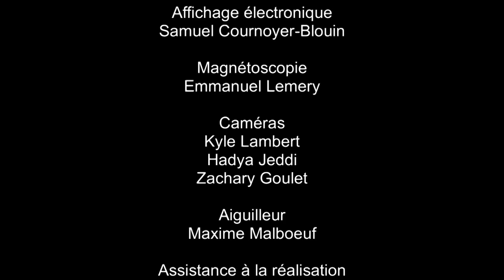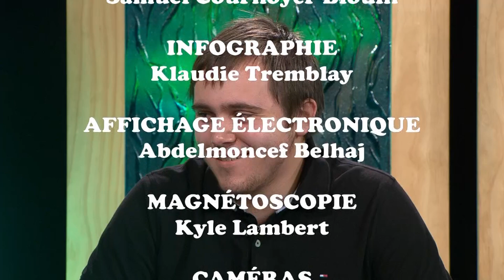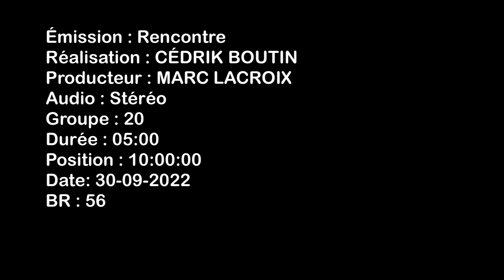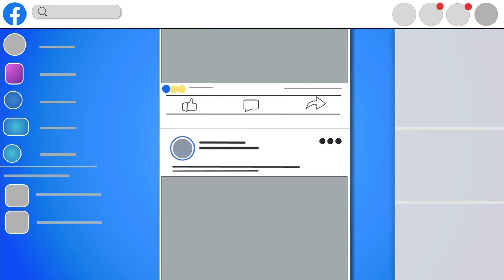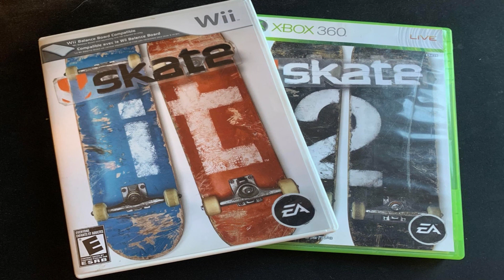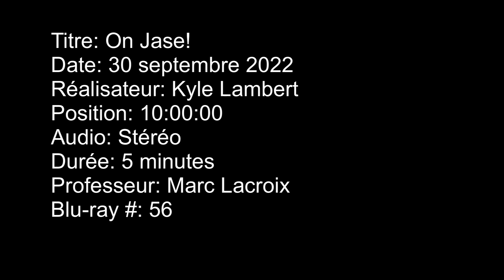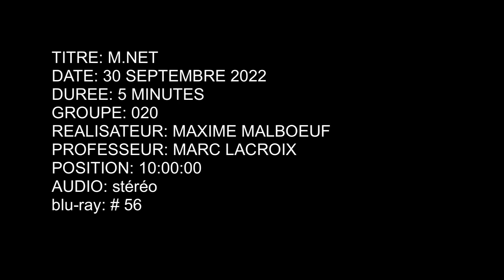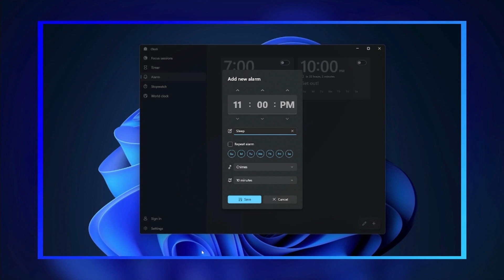2e années- ÉMISSION RENCONTRE (2022)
Va voir notre page Facebook pour plus de contenue liée à la production vidéo télévisuelle cinématographique.

Va voir dans les coulisses de nos projets et de nos émissions ou à quoi ressemble la vie de nos étudiants, va swiper sur notre compte Tik Tok :)

Afin de nous identifier dans un post ou une story et de voir des photos exclusives du programme. Rejoins notre communauté Instagram!

Si tu souhaites t'inscrire au Programme de Production télévisuelle  HD à La Cité ou pour plus d'information sur notre programme, clique ici :